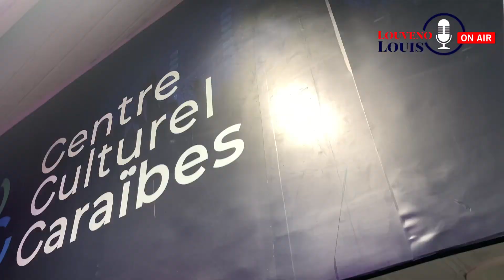Real RTVC di nou plis sou AMAZING GRACE nan conferans laprès jodi 31 janvye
Couverture d’évènement et de grande opening — En direct.
- promotion ( bals, festivals, music | videos, produits.